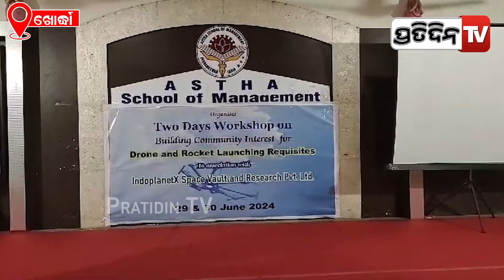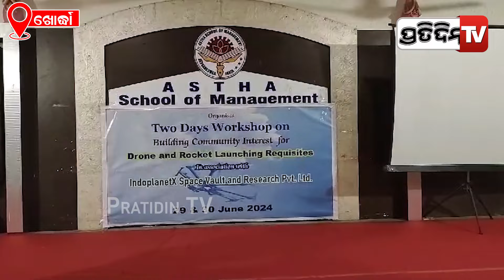ବାଲିଅନ୍ତାରେ ମହିଳାଙ୍କୁ ଡ୍ରୋନ୍ ଉଡାଣର ବ୍ୟବହାର ଓ ଉପକାରିତା ସମ୍ପର୍କରେ ସଚେତନତା କାର୍ଯ୍ୟକ୍ରମ ଅନୁଷ୍ଠିତKhordha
ବାଲିଅନ୍ତାରେ ମହିଳାଙ୍କୁ ଡ୍ରୋନ୍ ଉଡାଣର ବ୍ୟବହାର ଓ ଉପକାରିତା ସମ୍ପର୍କରେ ସଚେତନତା କାର୍ଯ୍ୟକ୍ରମ ଅନୁଷ୍ଠିତ l Khordha